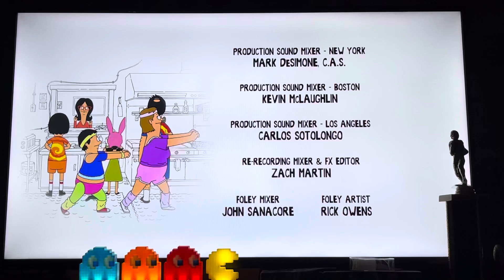[Adult Swim] Sign Off Cartoon Network Sign On Wednesday October 16, 2024